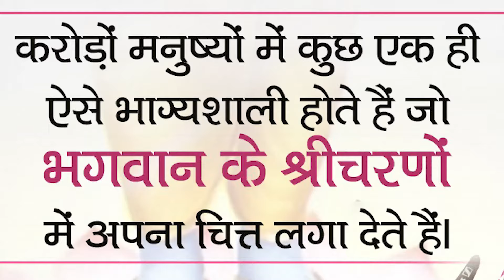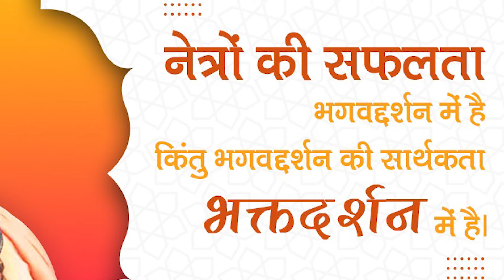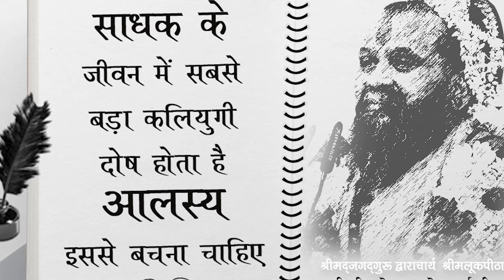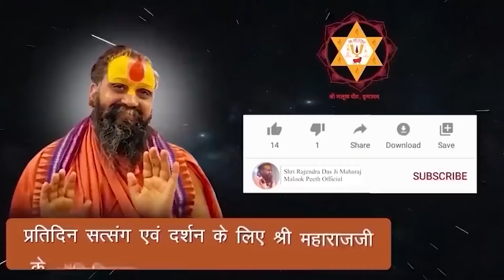जब एक दुष्ट एक संत को रोज़ गाली देता था फिर संत के क्या किया? बड़ी विचित्र घटना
Address:-
Shree Malook Peeth Sewa Sansthan Nyas
212, Vansivat, Vrindavan, Mathura (UP) 281121